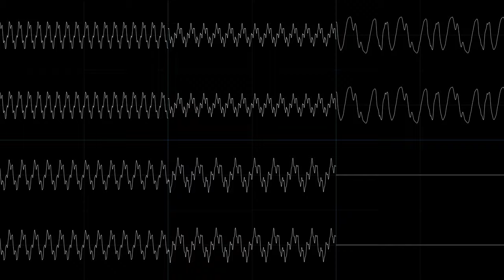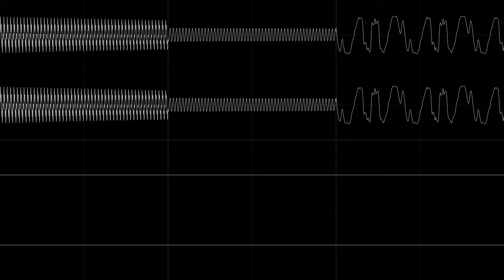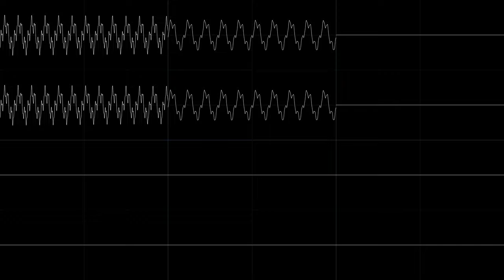$11 Heaven (by Jeroen Tel & LMan) ["Jummbox" MPT cover]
Based on Tobikomi's 2612 cover, uses my Jummbox SF2 in OpenMPT.